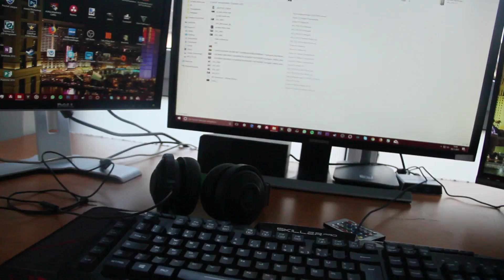Zuhause bei REDBULL !! | Vlog aus Salzburg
Wenn es euch gefallen hat, gebt uns doch gerne ein Abo und einen Like. Wir würden uns freuen, wenn ihr unseren Kanal mit Freunden teilt.